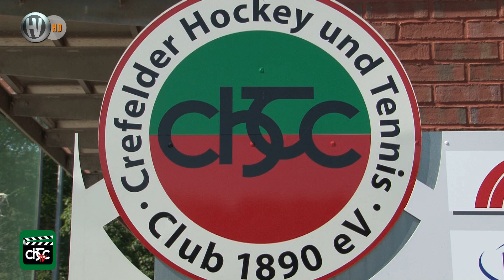Regionalliga West Feld Damen CHTC:GHTC 4:2 30.08.2015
30. August 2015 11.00 h Hockeyvideos.de berichtet
Regionalliga West Feldhockey Damen Gerd Wellen Hockeystadion Krefeld
Crefelder HTC vs. Gladbacher HTC 4:2